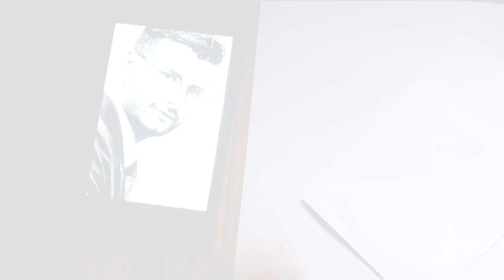My Next level Drawing | Furba Arts Nepali artist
Hello everyone is me Furba
I will give you some tips and trick in another video